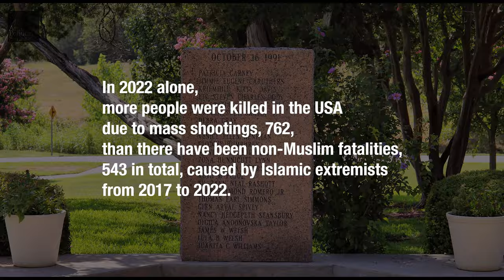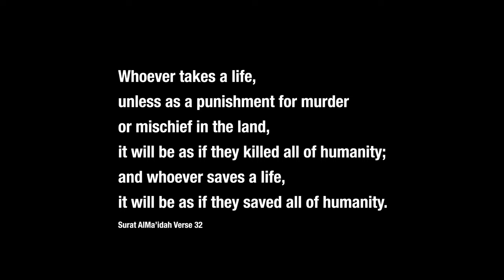THE FRIGHTENING T-WORD: Who Owns its Definition?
In this video, we explore the way that the label "terrorism" is being selectively applied to Arabs and Muslims, creating unfair stereotypes and assumptions. It examines the ways in which these perceptions are perpetuated in the media and analyze the root causes of these biases. There is and has been a clear narrative that uses this association of Islam with terrorism that serves a heinous purpose. While concurrently, violence that is perpetuated by Western extremists goes without labelling and without an identifiable source.

Join us as we challenge the stereotypes and work towards creating a more just and inclusive society.

This video focuses on terrorism